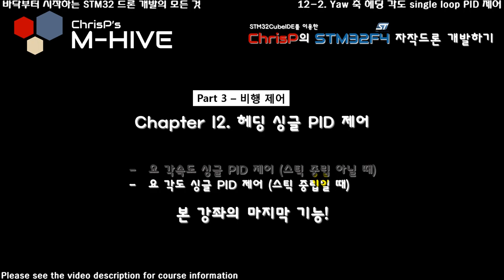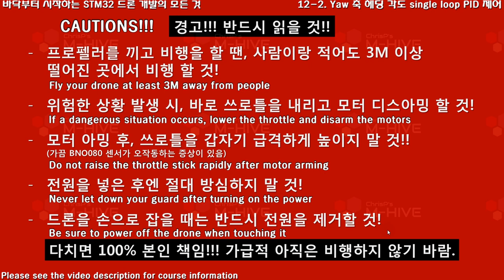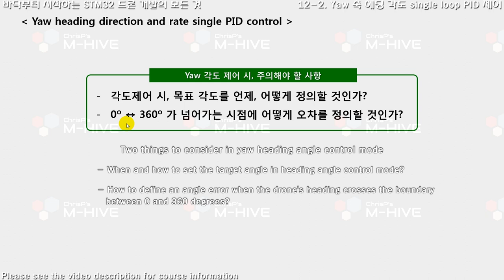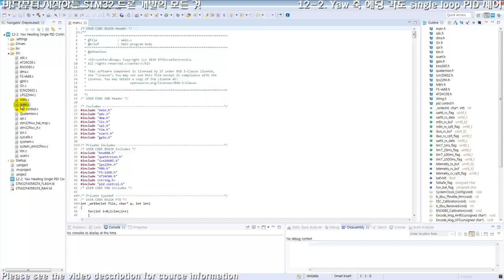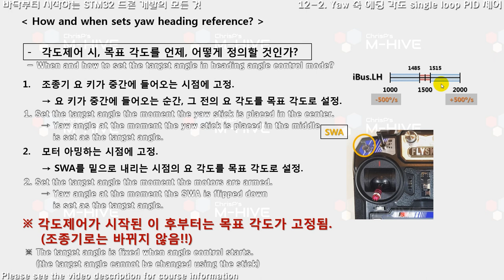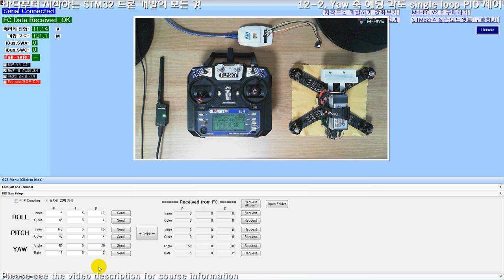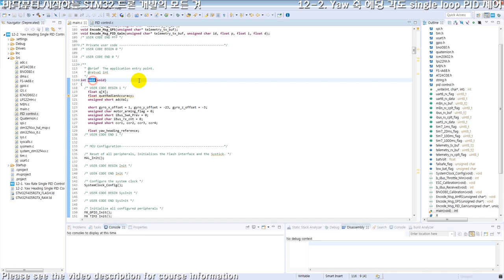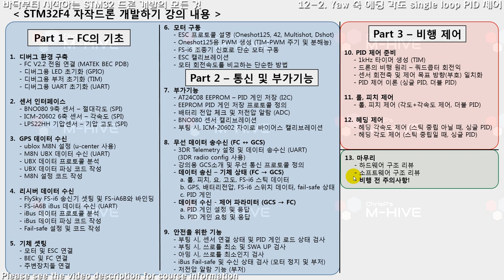[STM32 Drone programming from scratch] 12-2. Yaw axis heading angle single loop PID control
In this video, a yaw axis angular rate and heading angle controllers are implemented. What needs to be considered in yaw angle control is explained and drone firmware programming is completed.

M-HIVE "STM32 Drone programming from scratch"
This is the only course about the drone embedded system development from sensor interface, the most basic feature, to PID control for the flight control.

- Indoor flight test - with yaw axis angular rate and heading angle controllers
- Precautions when flying a drone
- Issues in yaw heading angle control mode
- Indoor flight demonstration - without yaw axis target angle update during flight, and at arming time
- Contents and code structure of yaw axis heading angle PID control library
- Write code for yaw axis heading angle single loop PID control (using library functions)
- Yaw axis PID control test

- Limitations of Euler angle algorithm, and using magnetic field sensor

- System timeline
- Summary of Part 3. Flight control

The lecture consists of 3 parts and 12 chapters. (51 videos)

In Part 1. Flight control system development fundamentals

CH1. Setting up the development environment for STM32 embedded systems
CH2. Sensor interface - BNO080 9-axis sensor, ICM-20602 6-axis sensor, LPS22HH barometer (SPI)
CH3. GPS data receiving and parsing - NEO M8N (UART)
CH4. Transmitter and receiver, data receiving and parsing  - FS-i6 transmitter, FS-iA6B receiver using i-Bus protocol (UART)
CH5. Drone assembly (QAV210 frame)
CH6. BLDC motor drive - Oneshot125 PWM protocol (TIM-PWM)

In Part2. Communication and add-on functions

CH7. Add-on functions - EEPROM interface(I2C), battery voltage checker(ADC), BNO080 calibration, gyro offset removal
CH8. Radio data transmission (FC↔GCS) (Transmitting drone status information and receiving control parameters, how to use Ground station for this course)
CH9. Safety functions - Fail-safe motor stop and low battery alarm

In Part3. Flight Control using PID Control

CH10. Preparation for PID control
CH11. Roll, pitch control (Cascade PID)
CH12. Heading control (Single PID)

※ What will students learn in this course?

- STM32F4 based high performance drone flight control system firmware development
- How to setup peripherals, generate and build source code for STM32 with STM32CubeIDE
- Sensor interface, motor driving, radio data transmission, flight control and its all source code
- How to use STM32F4 HAL and LL driver (mainly LL used)
- Embedded system firmware development process
- Self-made drone FC software development
- Various sensors (9DoF, 6DoF, Barometer) interface
- GNSS(GPS) interface and data parsing
- FlySky FS-iA6B receiver interface and data parsing (iBus message protocol)
- How to setup a quadcoptor drone
- PWM generation using TIM peripheral of STM32
- ESC calibration and various ESC protocol types
- BLDC motor driving using oneshot125 protocol
- Radio data communication
- EEPROM, battery voltage checker and low battery alarm
- Safety functions - sensor connection check, Fail-safe, etc.
- Drone flight control technique - PID control in self-leveling mode
- Single loop and Double loop PID (Cascade PID) control theory and experiment

※ What are the requirements or prerequisites for taking this course?

- MH-FC V2.2 flight controller is required!!
- You must purchase the drone parts yourself. Check the attached on my github
- Windows PC and STM32CubeIDE. (Not supported MAC or linux, etc.)
- C programming language novice or intermediate level required.
- STM32F4 or any type of microcontroller (MCU) development experience required.
- Basic circuit knowledge required. (But not essential)

- Those who want to build the entire drone control system step by step, from sensor interface to the flight control
- Those who want to develop embedded application programs using STM32
- Anyone who want to build your own unique drone flight controller
- Students majoring in electronics, communication, control, mechanics, and dynamics
- Those who want to experience the embedded system development process
- Those who want to jump up from Arduino or 8bit to 32bit MCU
- Those who want to learn the basic principles of PID control and implement their own operation
- Those who want to practice high-level embedded projects
- Drone-related research institutes and educational institutions
- Those who are working on projects related to unmanned vehicles